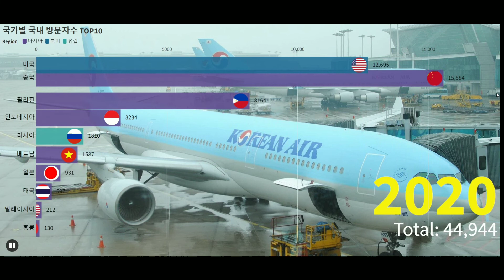그래프로 보는 연도별 국내 방문국 TOP10 (2003~2021)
그래프로 보는 국가별 국내 방문자수 TOP10